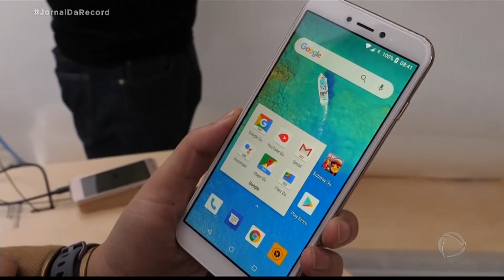Departamento de Justiça dos EUA abre processo contra o Google por monopólio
O Departamento de Justiça dos Estados Unidos moveu um processo contra o Google. O governo americano acusa a empresa de criar um monopólio nos sistemas de busca, não permitindo aos usuários de smartphones e computadores que fossem utilizadas outras ferramentas de busca nos aparelhos que não fosse o próprio Google.